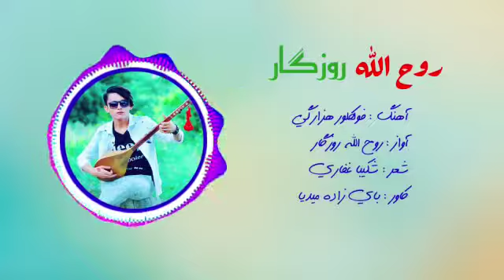آهنگ هزاره گی جدید با صدای روح الله روزگار